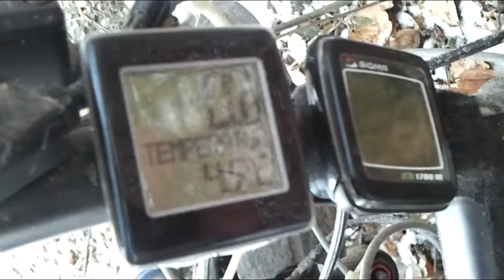Поїздка до чайника біля с Зарічево 12 02 2013